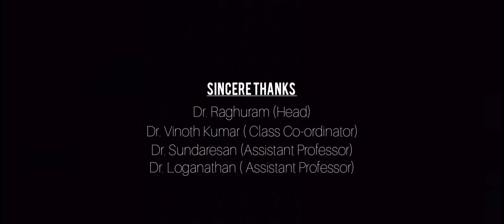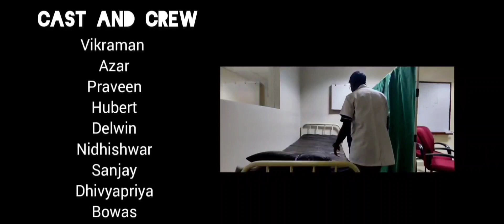ADOLESCENT HEALTH WEEK - 2022 - AWARENESS VIDEO BY VALIANTS (2021 BATCH) - SRFOT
Sri Ramachandra Institute of Higher Education and Research - Department of Pediatrics in association with Department of Clinical Nutrition, Pediatric Nursing and Patient Guests Relations organized Short Film Contest to create awareness on the Theme - "ADDICTION FREE TEENS".